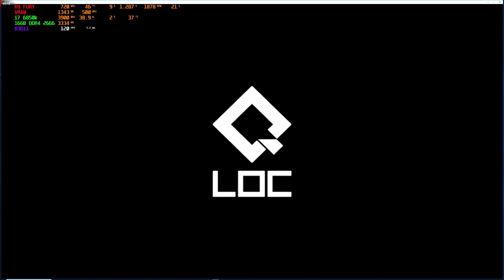Mortal Kombat X | 4K Very High Settings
GPU: Sapphire r9 Fury Tri-x
CPU: i7 6850k 3.90ghz
RAM: 16gb Geil 3200 @ 2666
MB: MSI X99A SLIPLUS
PSU: 1000w EVGA GQ 80 PLUS GOLD